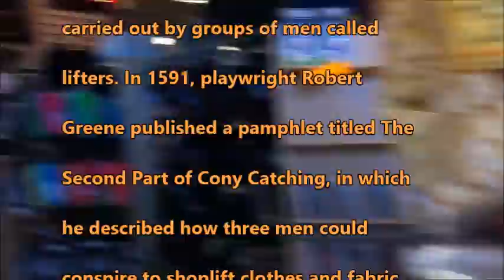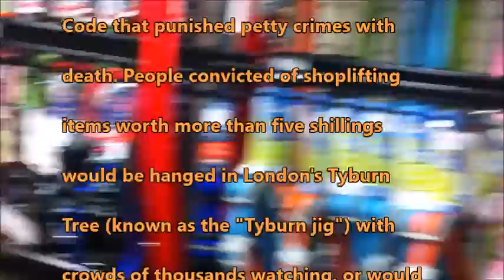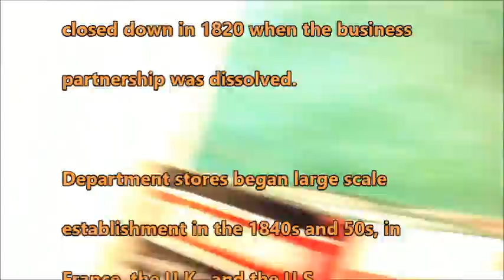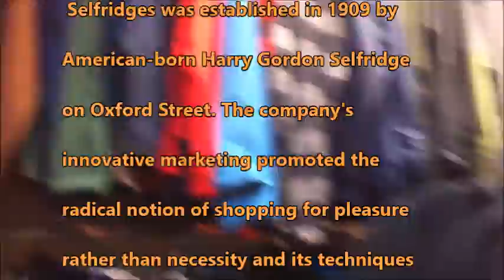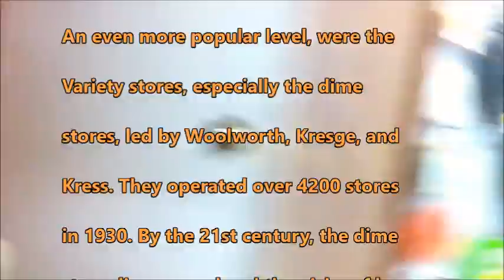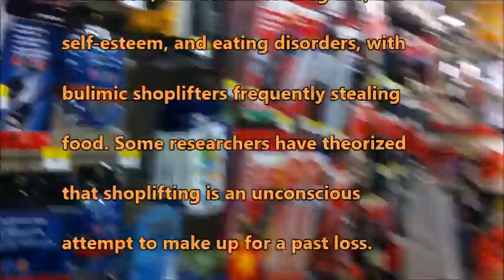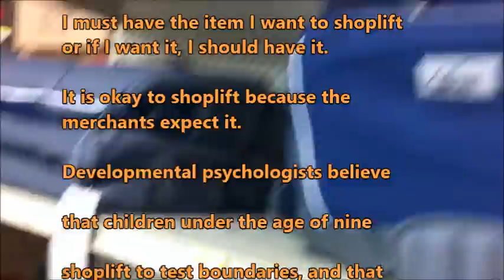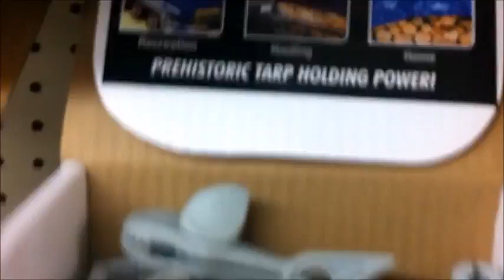Wikipedia: Shoplifting and Department Store History; Dennis Company Tour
This store is very unique. Never have I seen so much professional rain gear before. They have the stuff that will keep you dry through any rain storm here. I never seen such unique stuff before.

Every department store is unique in their own ways. They all have their own strategies for attracting customers. Some approaches work better than others though. You really have to listen to your customers to get an idea of what they want.

People who shoplift know what they want. They see value in the things they take, so that's why they do it. You can probably expect they will have a bad lying habit as well. Lying will generally follow stealing.

Ebay.com/acumagnet